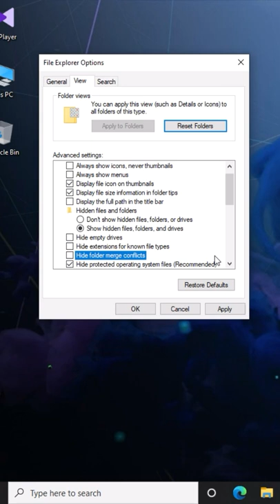How to show hidden files on flash or hard disk or memory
my flash disk isn't empty but it isn't showing any files! how to fix it?
My external hard drive isn't empty but it's not showing my files! how to fix this?
In this short I am showing you how to reveal your files which are hidden.